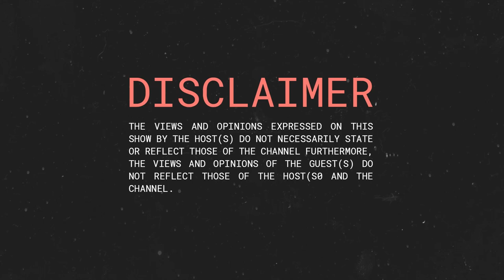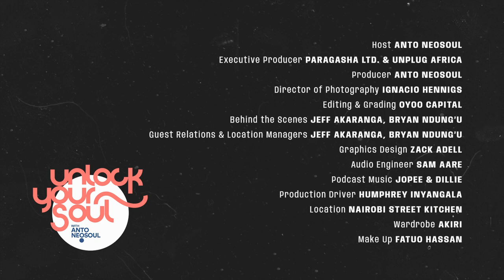The Power of Running Your Own Race with Seychellois Athlete Sharry Dodin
Imagine leaving your home country and settling elsewhere, leaving everything behind just so you can get closer to your dreams? I know I can't imagine but that is Sharry Dodin's reality. (I still can't pronounce Dodin right)
Sharry left Seychelles for Kenya to get better and to get ahead of his own game training with Team Ferdinand Omanyala; it seems so easy but it is such a labour of love walking away from comfort and chasing your dream, repeating the same thing over and over just to be a better athlete.
This would be considered insanity but when it comes to sports, it's ruthless focus.
Would Sharry MARRY or PASS Tiwa Savage? You'll be surprised at the answer.
It is time to Unlock Your Soul with Sharry Godin!